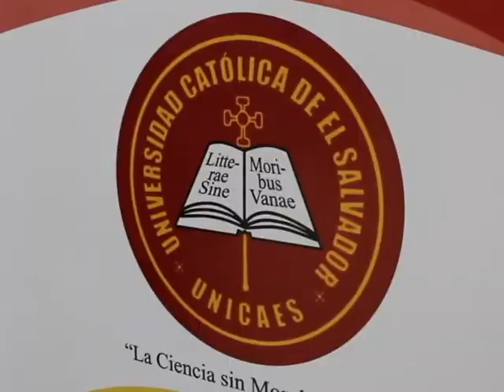GRADUACION ENGLISH ACCESS 10 02 2014 ATV NOTICIAS l ATV ANTENA TELEVISION l